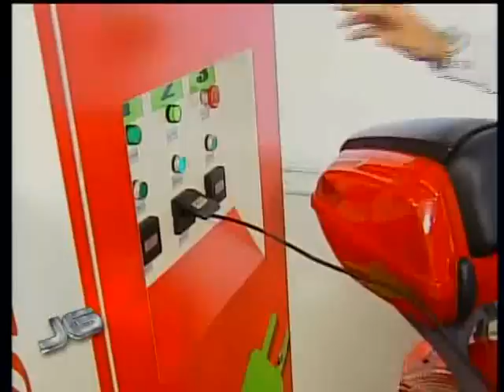Lambreta elétrica - 27/08/2011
Segurança ecologicamente correta na universidade de São Paulo. A guarda universitária já utiliza lambretas elétricas para fazer a ronda no campus da USP.

Tema: Segurança / Sustentabilidade